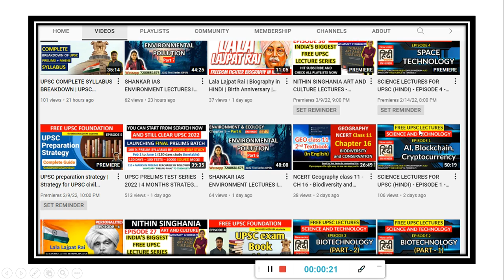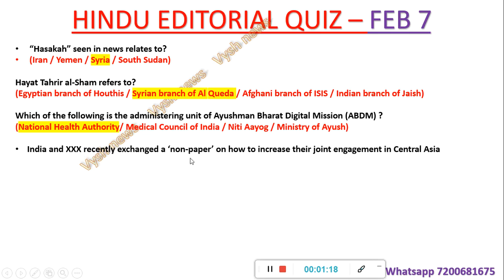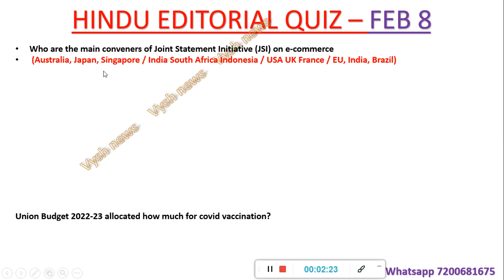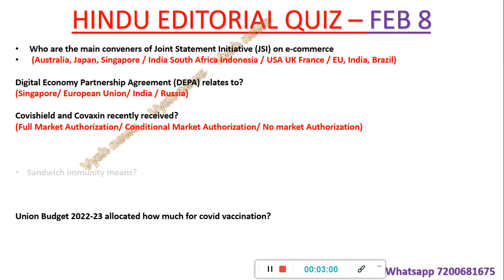THE HINDU EDITORIAL QUIZ | FEB 8| THE HINDU EDITORIAL ANALYSIS | DAILY HINDU EDITORIAL IN ENGLISH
2022 UPSC TEST SERIES (Feb 1 to June 1, 2022)